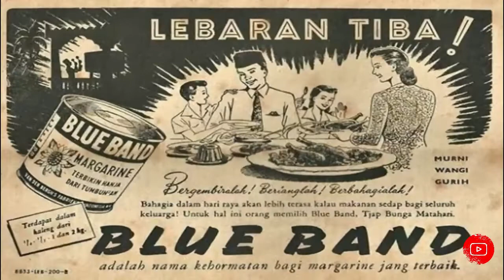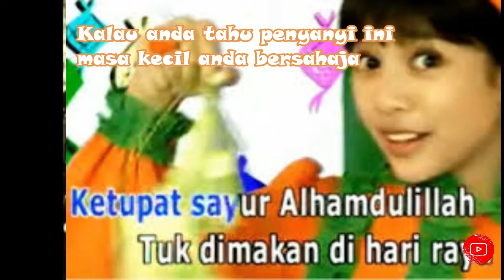Nostalgia puasa dan lebaran thn 80 - 90 an || INDAH BANGET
Terasa berbeda saat bulan puasa dan lebaran di tahun 80 - 90 an hingga sekarang,,